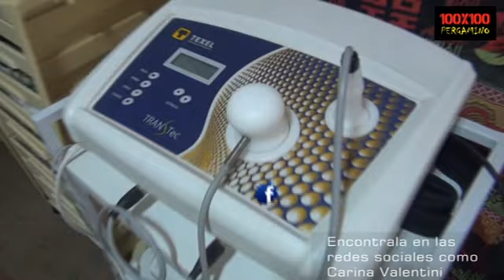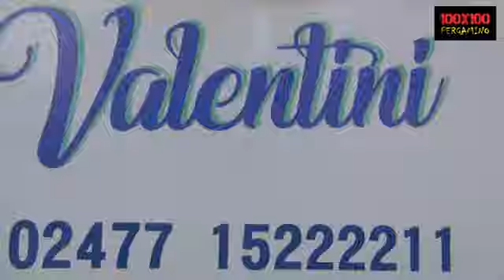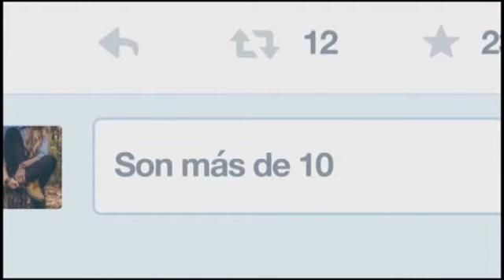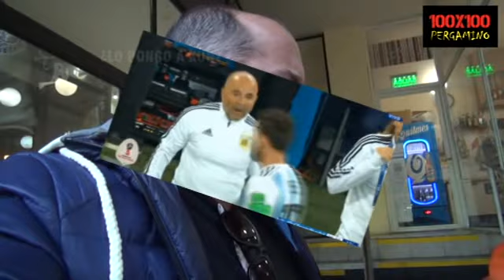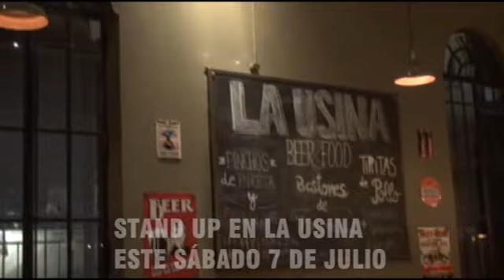100 X 100 PERGAMINO PROGRAMA 180